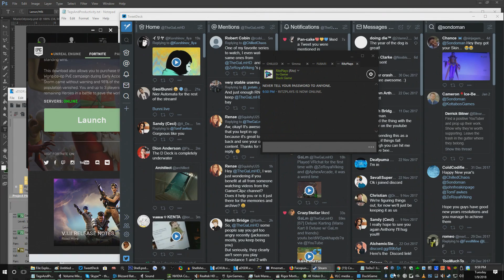[1] Duck Game w/ GaLm and friends